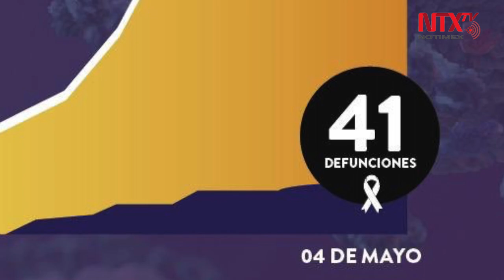Advierten en Sonora próximos días complicados por la pandemia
La gobernadora de Sonora, Claudia Pavlovich, advirtió que en los próximos días la entidad entrará al pico de la pandemia, por lo que los casos y decesos podrían crecer de manera exponencial.